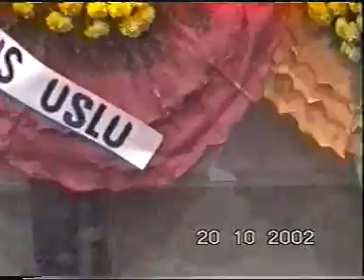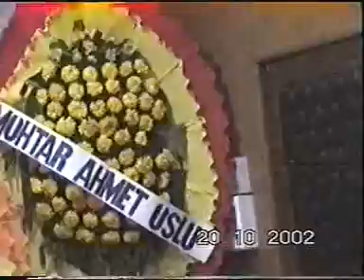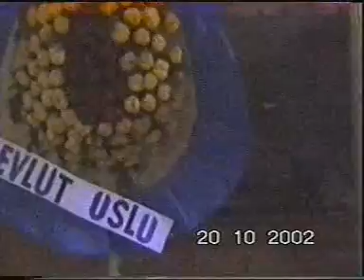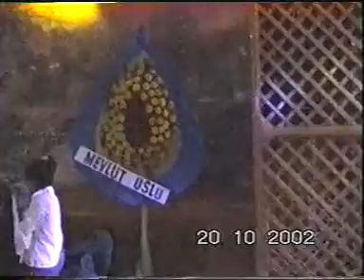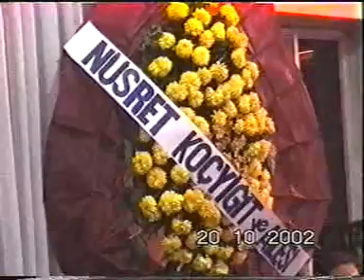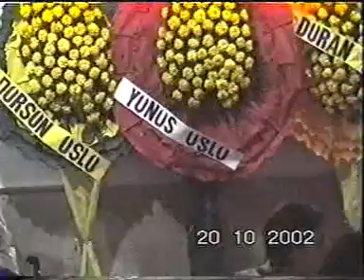2002 Muratla Ceylanın Dügünü (Yapimci Nusret Kocyigit )